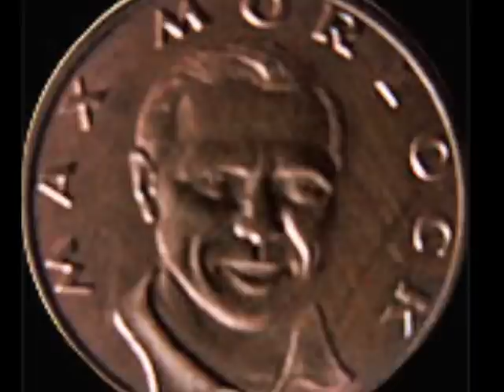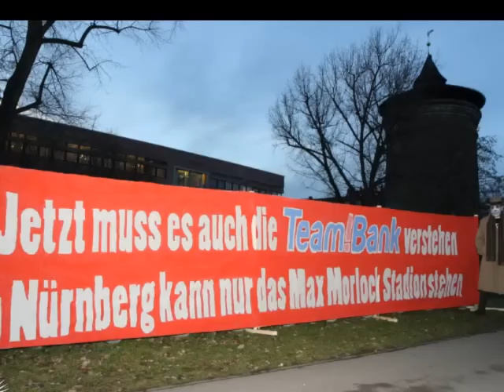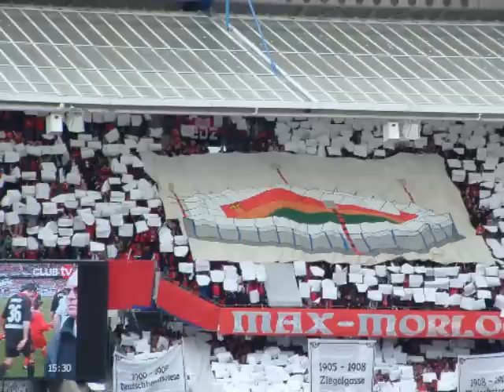Max Morlock Stadion